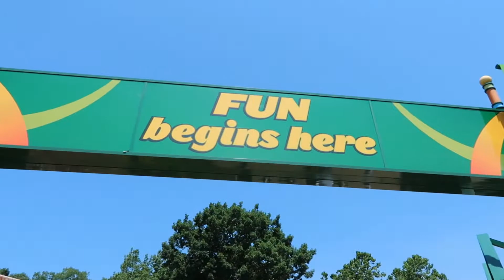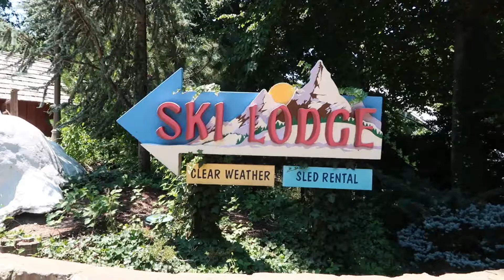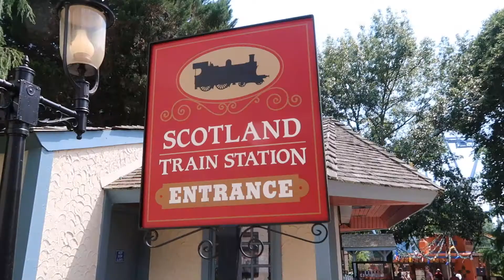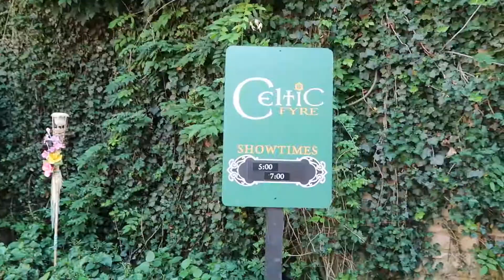Busch Gardens Williamsburg Vlog 2018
This park is always so beautiful whenever I visit. It also has some really fun & unique attractions.